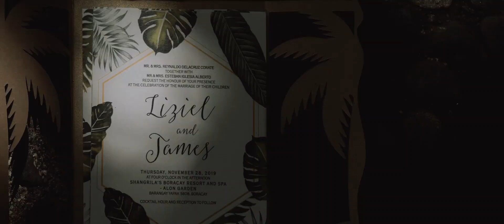Liziel and James: A Wedding at Shangri-la Boracay